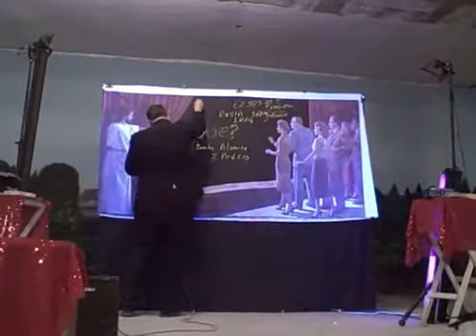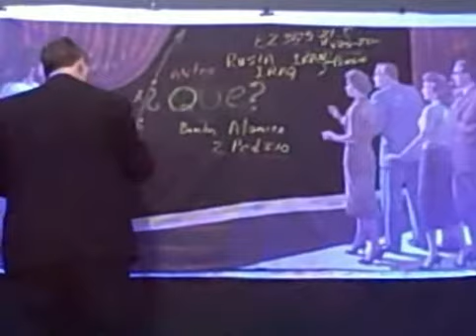drhaag_mx_08-m3